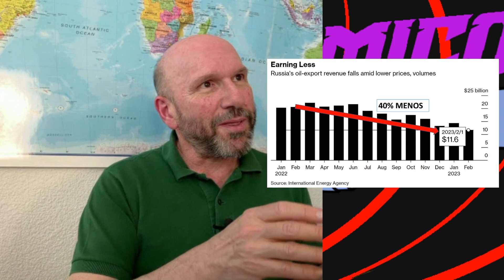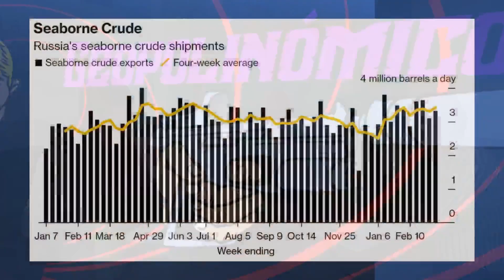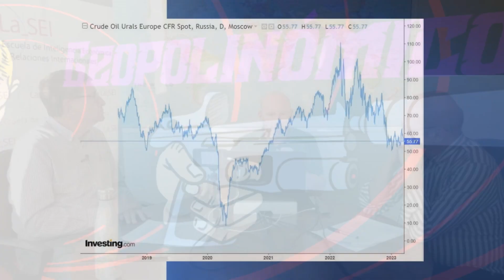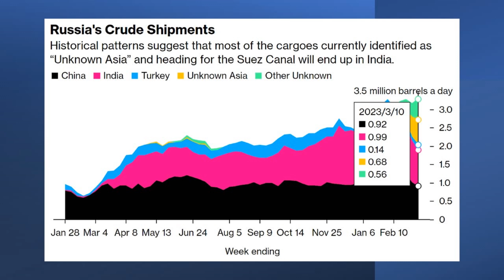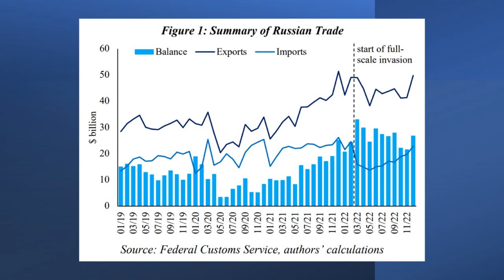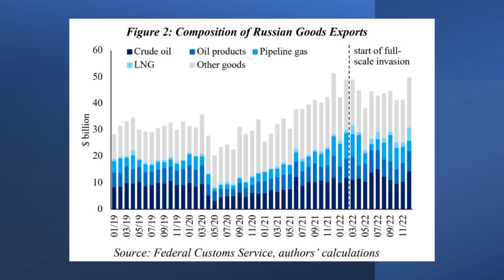GEOPOLINÓMICOS 92.4: ¿Cómo va lo del petróleo ruso?